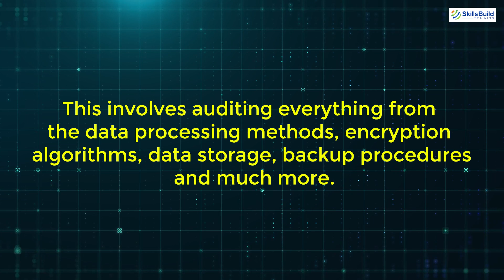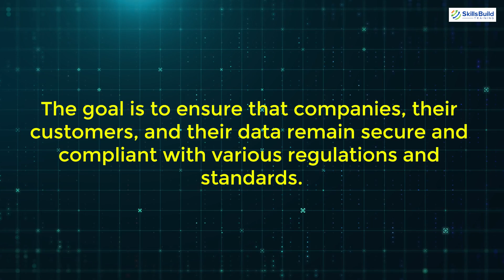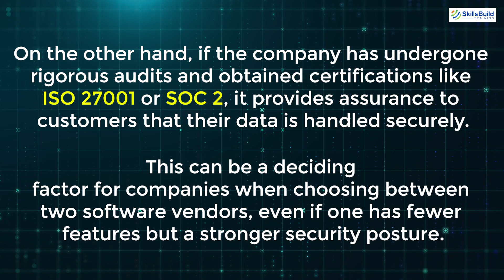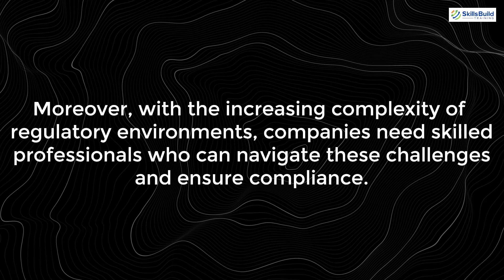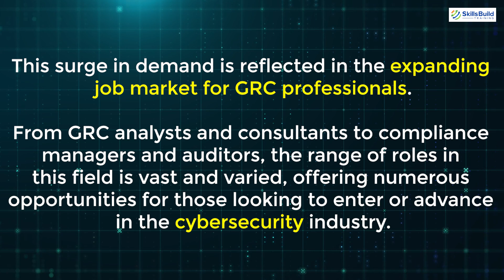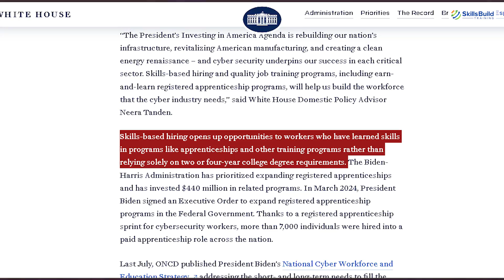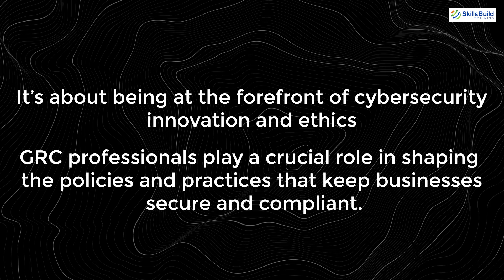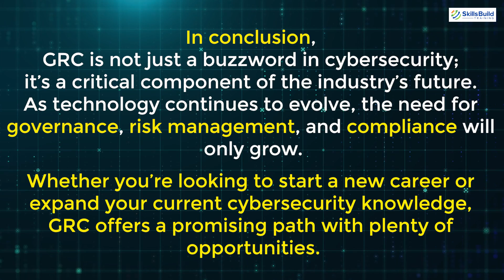GRC Job Growth & Why You Should Work in GRC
Are you wondering where the future of cybersecurity is headed? In this video, I'll explain why Governance, Risk Management, and Compliance (GRC) is becoming an essential component of cybersecurity and why you should consider a career in this rapidly growing field.

*Cybersecurity Protection*

We’ll explore the increasing demand for GRC professionals, the skills needed to excel in this area, and the benefits of working in GRC, including job stability and growth opportunities. Whether you're new to cybersecurity or looking to specialize, understanding the role of GRC is crucial for staying ahead in the industry.

Join me to discover why GRC is the future of cybersecurity and how you can take advantage of the booming job market in this field!

[00:00] Introduction
[00:58] The Rise of GRC in Cybersecurity
[02:11] The Importance of GRC in the Next 5-10 Years
[03:11] Why Companies Value GRC Certifications and Audits
[04:00] The Growing Demand for GRC Professionals
[04:49] The Impact of GRC on Cybersecurity Job Growth
[05:32] GRC in the Age of AI
[06:11] The Future of Cybersecurity Workforce and GRC
[06:59] How to Get Started in GRC
[07:41] Why You Should Work in GRC
[08:39] Conclusion